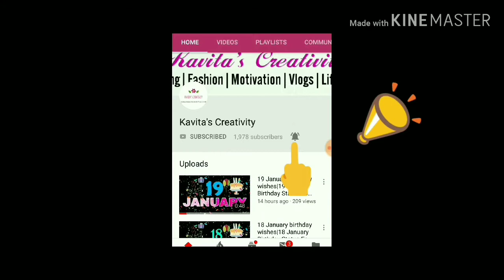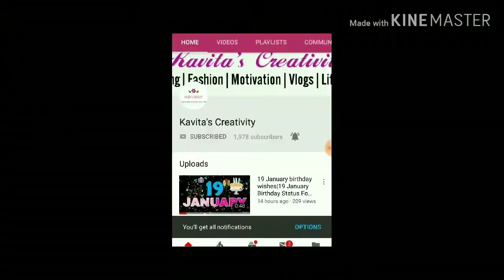ये तेल बालो को इतना काला कर देगा की हेयर डाई भूल जाओगे /APPLY THIS OIL, NO NEED TO APPLY HAIR DYE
How to make oil for black hair- Sabse pehle aap aloe vera leaf se pulp nikal le. Fir nariyal tel me castor oil, kalonji oil, aloe vera pulp aur baki sabhi cheeje mix karke 5-6 minute ke liye ubal le. Thanda hone par chan le. Is tel ko hafte me 2 bar bald hone se pehle use kare. Apke bal kale ho jayege.
balkala karne ka tarika,gray hair treatment,grey hair remedy,safed balo ka ilaj,hair dye natural,safed balo ko kala karne ke nuskhe,looks and flavours,सफ़ेद बालो का इलाज,बाल काला करने का वीडियो,hairs ko black kaise kare,natural hair dye,कलोंजी के तेल के फायदे,hair oil,ये तेल बालो को इतना काला कर देगा की 10 साल के बच्चे लगोगे,hairs,balo ko kala k